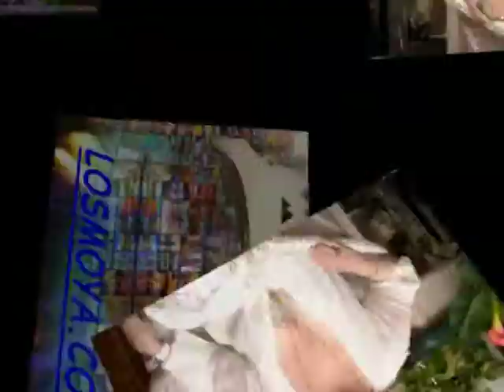MARIA COFÁN AMMANECER, juan antonio moya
MARIA COFÁN..:. CANTOAUTORA... CINE. MODELO ESCRITORA PINTORA..
MUSICA LETRA MARIA COFAN..